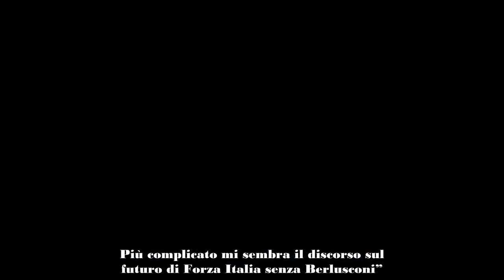Lilli Gruber sbotta contro Mentana “Che brutta cosa l’incontinenza”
L’edizione del TG di La7 di stasera si è allungata un po’ ed è quindi slittato di qualche minuto il programma di Lilli Gruber, Otto e Mezzo. La giornalista non l’ha presa benissimo ed ha aperto la trasmissione scusandosi con i suoi telespettatori e lanciando una bella frecciatina velenosa al collega Enrico Mentana.